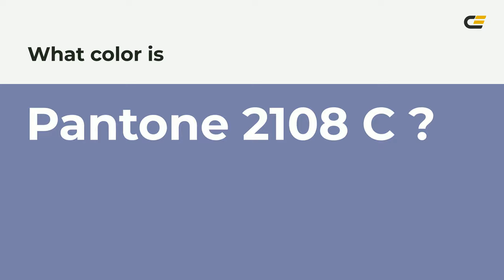color 777fa8 hex color - Blue color - Warm color 777fa8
What color is ? 777fa8 hex color - Blue color - Warm color 777fa8

Hex 777fa8 Color Code is also known as color.